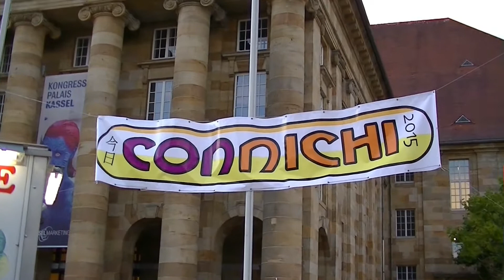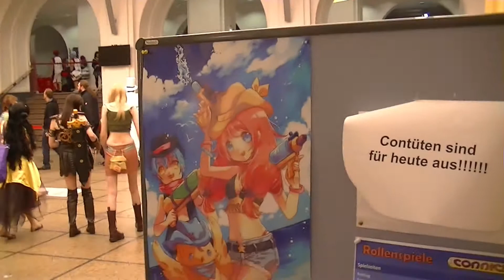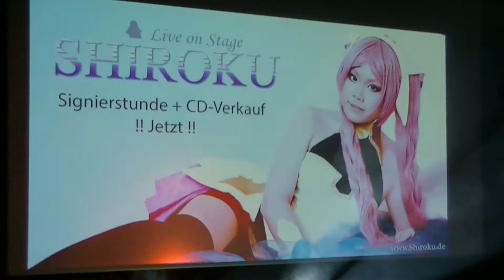Connichi 2015 - Freitag (Connichi/Vlog/1080p/Deutsch)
Hier hab ich für euch das angekündigte Spezialvideo zur Connichi 2015.